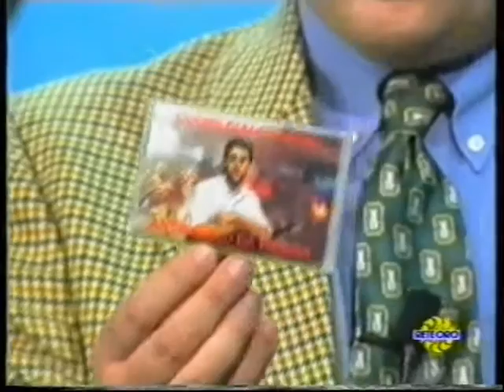(1992) Antonello De Pierro canta Cuore Giallorosso su Rete Oro a "Sport in Oro"